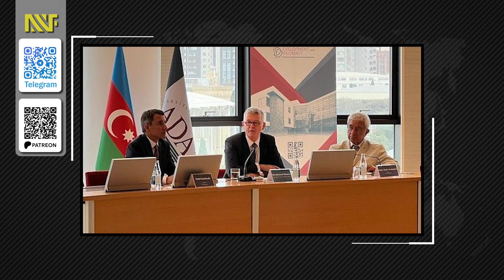Շոյգուն փորձում է «ճեղքել միջանցքը»․ Իրանում զգոն են | Դավիթ Գրիգորյան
📌ԵԹԵՐԻ ԹԵՄԱՆ
1․ Ինչո՞ւ է Իրանը հակազդում Ռուսաստանին միջանցքի հարցում
2․ Ինչպե՞ս է Կրեմլը համոզում Թեհրանին՝ զիջել դիրքերը
3․ Ի՞նչ նպատակով է Ադրբեջանին անհրաժեշտ ստանալ
4․ Եվ ինչո՞ւ է Փաշինյանը համաձայն առաջարկվող տարբերակի հետ